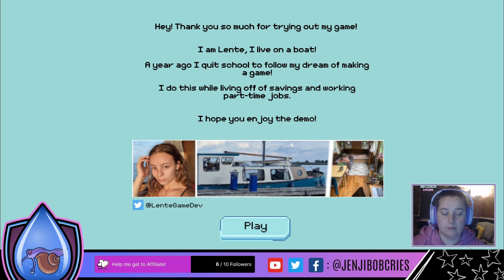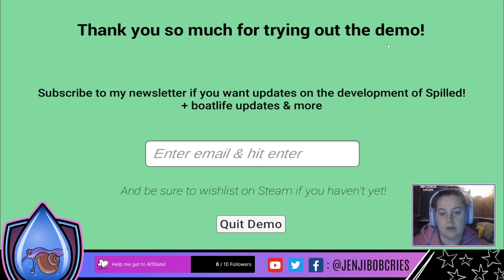Spilled! | DEMO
RELEASE DATE: Coming soon
DEVELOPER: Lente
PUBLISHER: Lente